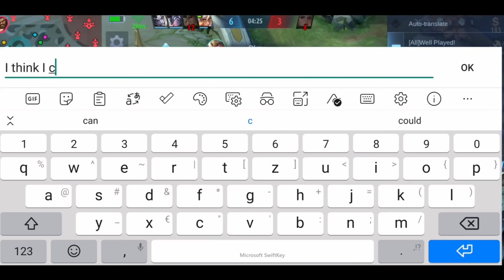Be The PERFECT MARKSMAN! The ULTIMATE MARKSMAN GUIDE | Mobile Legends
DOWNLOAD THE GAME:
⚔️BECOME THE GEMSTONE LEGEND AND GET A CHANCE TO WIN THE COOLEST SMARTPHONE🛡️

In today's video I will show you how you can carry your useless team and become the perfect marksman. I hope you will enjoy this ultimate marksman guide!